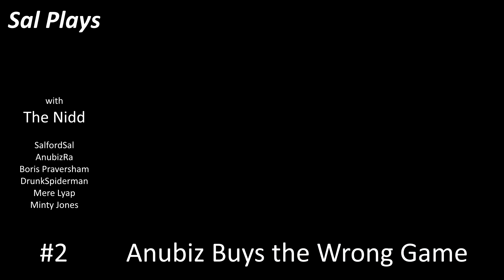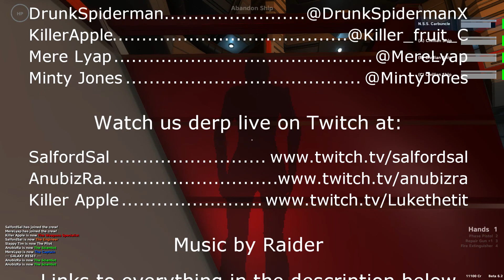S1E02 Sal Plays Nidd Pulsar - Anubiz Buys the Wrong Game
Recorded 18 February 2016. We jump to 1973 and Boris has a confession to make on behalf of Anubiz. We begin to get to grips with some of the basics.

Sal plays Pulsar : Lost Colony with Nidd friends. A selection of your favourite Niddites crash land in Pulsar with no idea of what to do or how things work.